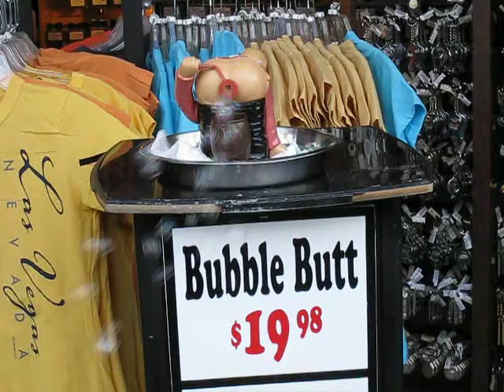Bubble Butt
Novelty toy displayed outside a store in Las Vegas, NV